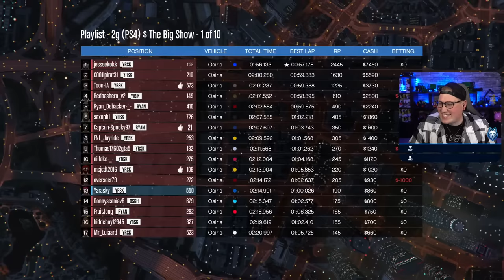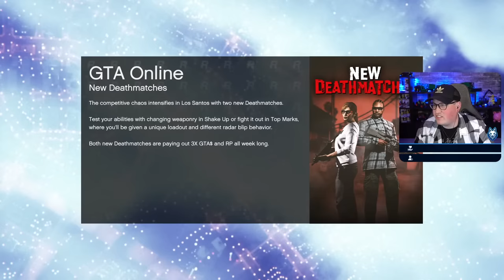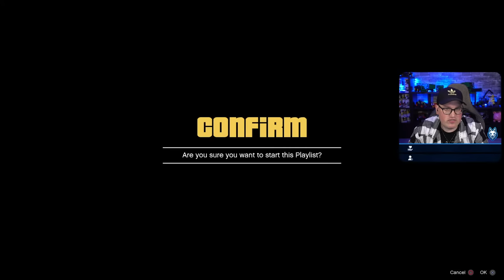ELKE DNF IS ÉÉN TROLL RACE! // GTA V Online Races *LIVE*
Welkom bij deze GTA V Online livestream op YouTube. We zullen in deze stream verschillende soorten races racen van parkour tot stunt en van troll tot banger! Vindt je de nu stream leuk? Ram dan op die 'like' knop!

● Lid worden voor extra's op mijn kanaal!